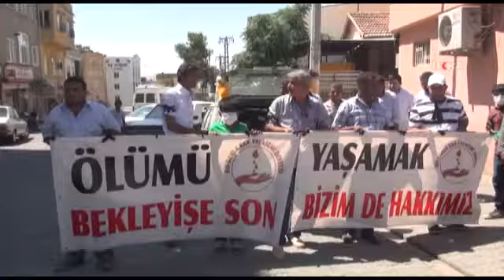Talasemi hastaları' artık yeter' dedi / 10 06 2014 / ŞANLIURFA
Sağlık konusunda yaşadıkları sıkıntılara 'artık yeter' diyen Talasemi hastaları, seslerini duyurmak amacıyla protesto yürüyüşü düzenledi.